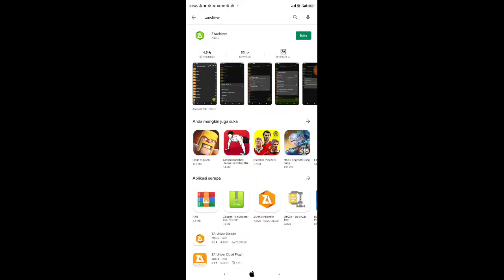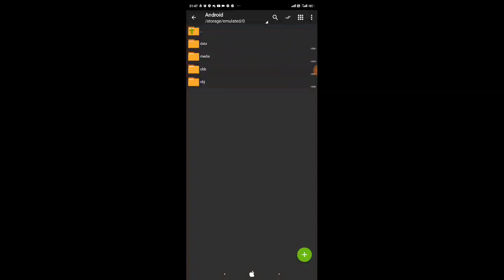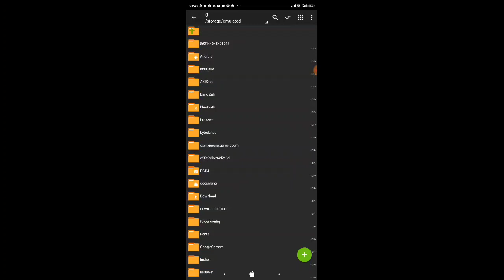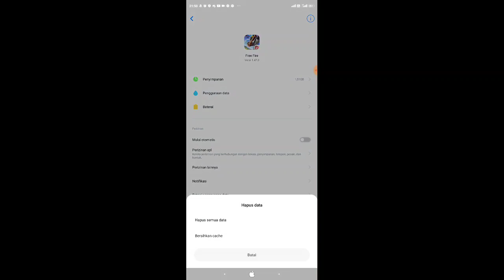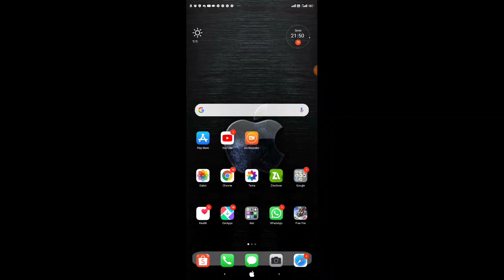Config Pelicin Layar Super Licin parah Part 2 || solusi Dropfps,koneksi lelet,Fore close,Fix Ngelag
OH IYA JANGAN LUPA SUPPORT TERUS CHANNEL INI DENGAN KLIK TOMBOL SUBSCRIBE DAN BUNYIKAN LONCENG NYA DAN JANGAN LUPA AKU BUTUH LIKE KALIAN , SUPAYA AKU BISA TERUS BERKARYA DAN MEMPERBAIKI DIRI

Link
Khusus Hp Spek Ram 1GB 2GB